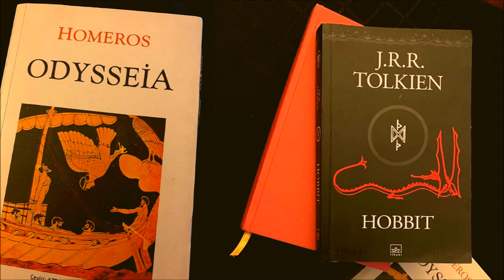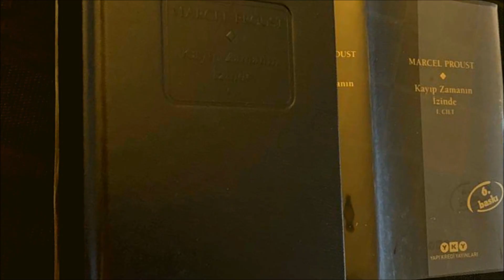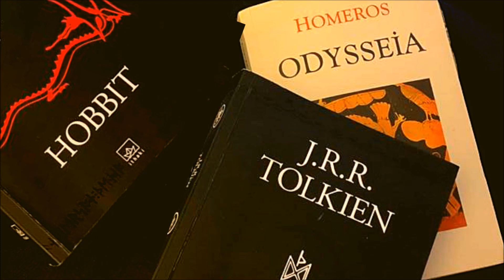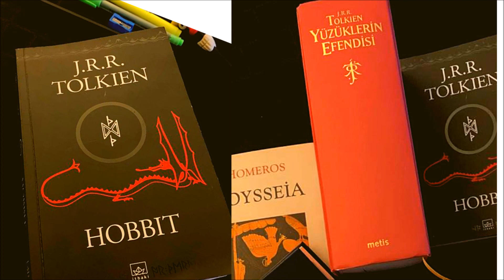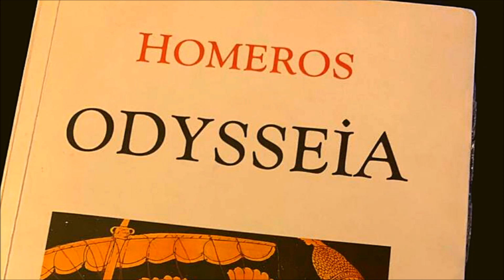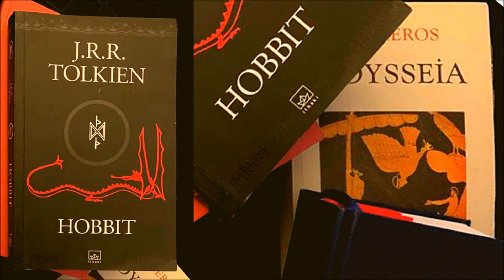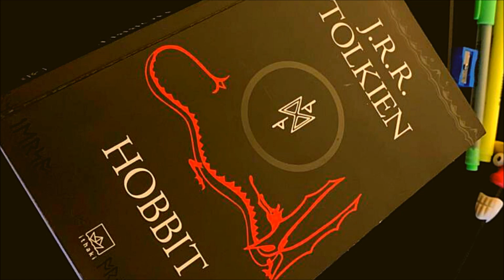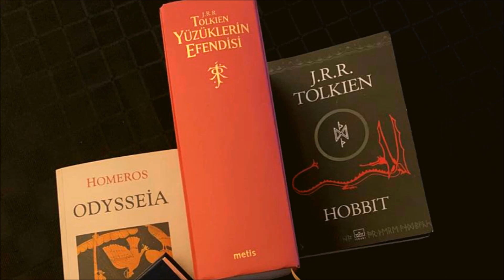Topraktaki Bir Oyukta Bir Hobbit Yaşardı - Tolkien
Kahramanım bugün yine sürpriz yaptı bana. Mükemmel güzel bir ses kaydı ve onlarca görüntü yolladı. Ben de elimden geldiğince ona layık olabilecek güzel bir video hazırlamaya çalıştım. Kahramanım'ın bu güzel videolarını hazırlarken kelime kelime dinliyor ve öğreniyorum. Daha sonra zaman zaman tekrar tekrar dinleyince bazı bölümleri ilk dinlediğimde tam anlayamadığımı anlıyor ve Kahramanım'a olan hayranlığımda boğuluyorum resmen. Bu kadar mı güzel hazırlanır, bu kadar mı güzel ders işlenir gibi ama sıkmadan ama fark ettirmeden insanın içine işlenir bu güzel paylaşımlar.
Kahramanım'ın ilk öğrencisi benim, azar azar, yudum yudum öğreniyorum Kahramanım'dan, demin dedim ya, işin en güzel yanı aynı metni daha sonra dinlediğimde tekrar yeni şeyler öğreniyorum. belli bir süre sonra tekrar dinliyorum, sonra bir bakıyorum ki sanki ilk kez dinlemişim gibi yepyeni bir şeyle karşılaşıyorum. Ya bu videoyu editleyen bendim, kelime kelime, saniye saniye neresinde ne olduğunu ben biliyordum, burası var mıydı, ne zaman söylemişti, nasıl kaçırmışım bu kadar önemli yeri diyorum sonra. Yani demem o ki, Kahramanım bütün bunlardan habersiz, bilmiyor ki ben defalarca dinliyorum onu. Kim bilir başka kimler dinliyor, başka hangi kulaklara ve dimağlara giriyor? Kimlere ne dersler veriliyor, kimlerin zihinleri açılıyor, kimler aaaaaa diyor, orası öyle miydi, ben yanlış anlamışım, ya da ben orasını hiç anlamamışım diyor. Kahramanım nerelere ses veriyor, nerelerde ses oluyor ve en önemlisi kimlere çok şeyler katıyor.
Uzun oldu biraz değil mi? Ama dedim ya, o benim Kahramanım. Bir insan Kahramanını nasıl kısa anlatabilir ki? İyi ki var, hem benim için, hem de sizler için.
Kahramanım'a sizler ve kendi adıma tekrar tekrar teşekkür ediyorum.

Ama eğer varsa biraz keke - yani susamlı keke elbette hayır demem.'
Bilbo tüm şaşkınlığına rağmen, 'İstemediğiniz kadar!' diyerek mahzene koca bir kupa bira doldurmaya ve sonra da akşam yemeğinin ardından atıştırmak üzere öğleden sonra yaptığı iki güzel yuvarlak susamlı keki almaya kilere gider buldu kendisini.
.”Hobbit

Edebiyat dünyasının Madeleine kekleri.
Marcel Proust  “kayıp zamanın izinde “

'”Kilerimin içini en az benim kadar iyi biliyor gibi!' diye düşündü, berbat bir maceranın evinde patlayıp patlamadığını merak etmeye başlayan Bay Baggins.”Tolkien

“Benim de gücüm yok hainleri saraydan kovmaya.”Penelope’den Odysseus’a mektup’tan